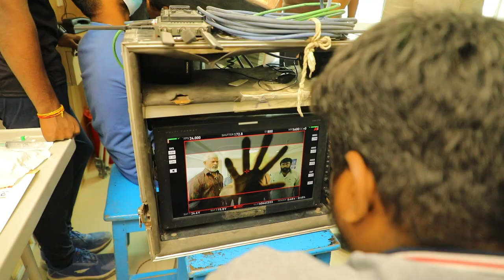Laatti - Making Video (Telugu) | Vishal | Yuvan Shankar Raja | A Vinoth Kumar | Rana Productions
Watch the Making video of Laatti starring Vishal, and Sunainaa in lead roles. Directed by Vinoth Kumar & Music by Yuvan Shankar Raja.

Cast: Vishal, Sunainaa & others

Technical Crew:
Writer & Director: A Vinoth Kumar
Producers: Ramana and Nandaa
Banner: Rana Productions
DOP: Balasubramanian/Balakrishna Thota
Editor: N.B.Srikanth
DI Studio: Infinity Media
Colourist: Shanmuga Pandian M
Art Director: Kannan
Stunt Director: Peter Hein
Costume Designer : Vasuki Bhaskar
Ex-Producer: Bala Gopi
Manager: Hari Krishnan
PRO: Johnson